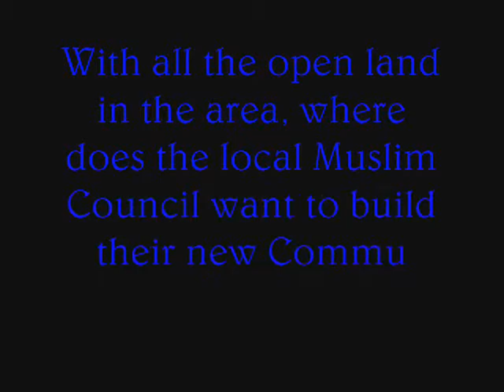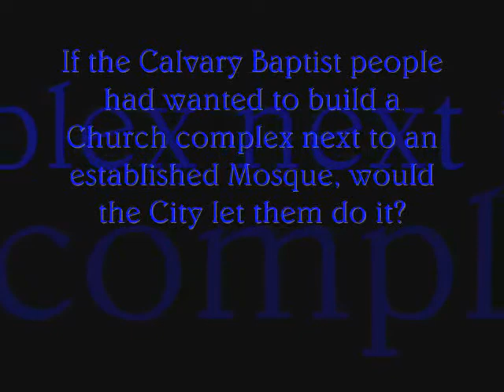temecula-mosque-calvary-baptist-church-protest.wmv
temecula, california mosque is being built as close to calvary baptist church as possible. It doesn't help that some locasl bigots staged a stupid protest.
I went to the site myself; this is about as aggressive as you can get; it would not be tolerated from Christians.